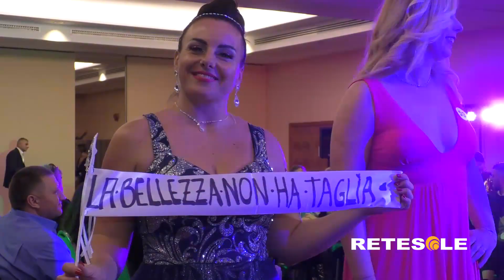Miss Parade 2022: Gaia Pompili e Tiziana Ruberto trionfano nella finale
Gaia Pompili e Tiziana Ruberto: sono loro le vincitrici assolute della finale della prima edizione di Miss Parade, concorso nazionale di bellezza nato circa un anno fa e arrivato all'atto conclusivo dopo decine di tappe di selezione che si sono svolte in varie parti d'Italia. Grande soddisfazione per entrambe, prime classificate rispettivamente anche nella categoria "Miss" e in quella "Lady Over 50".
Condotta dalla giornalista Barbara Castellani, coadiuvata dalla responsabile organizzativa di Miss Parade Patrizia D'Arpino, la serata si è svolta presso lo Sheraton Parco De' Medici di Roma. Davvero tanti i partecipanti nelle categorie "Miss", "Lady Over 30", "Lady Over 40", "Lady Over 50", "Curvy" e "Mister": per la nutrita giuria non semplice dare i voti e decretare i migliori in gara.
Come da prassi, durante l'evento i concorrenti hanno sfilato due volte: la prima uscita è stata caratterizzata da indumenti casual, mentre la seconda, successiva alla cena, da abiti eleganti. Immancabile, in diversi momenti, la musica, con tante celebri cover eseguite da Silvia De Lucia e Kevin Lengfeld.
Le performance delle danzatrici Chiara Pellegrino, Marianna Capone e Sueyla Passarelli hanno preceduto l'attesa fase della premiazione. Tutto lo staff ha espresso grande soddisfazione per l'esito generale del concorso.
Oltre alle due vincitrici assolute, i giurati hanno decretato anche i primi classificati nelle restanti categorie (Sara Cesarini per "Lady Over 30", Simona Mattioli per "Lady Over 40", Doris Gomez Rodriguez per "Curvy" e Roberto Caccaro per "Mister"). Numerose la fasce assegnate, tra cui quella di Miss Retesole andata alla giovanissima Marianna Capone.